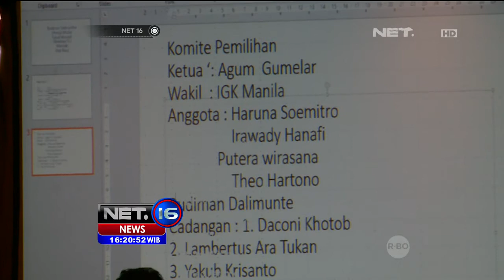Pemilihan Ketua Umum PSSI Digelar 17 Oktober 2016 - NET16